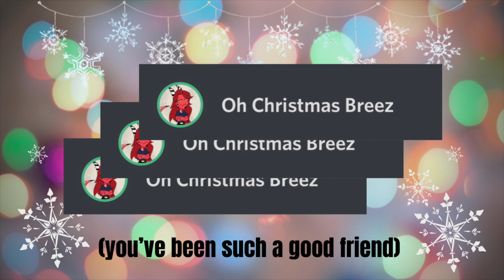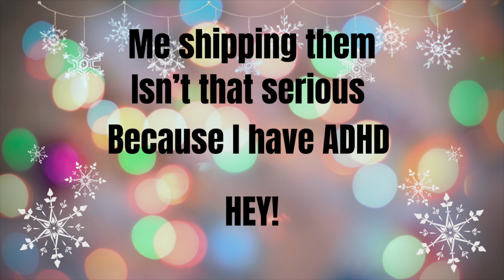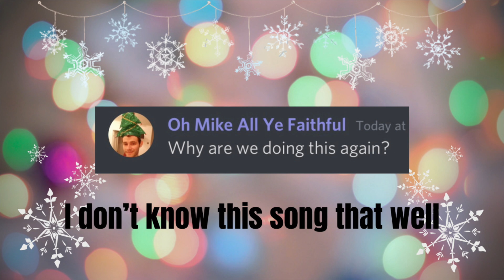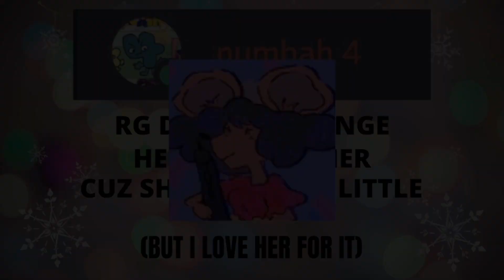This is all my friends get for Christmas.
OMYYGOoood- we finally made it to the end of this pill of a year. And..wow... I’m nearly at 3K subs. (EDIT: NO- I’VE REACHED 3K SUBS). dunno what to do with ya’ll, this makes me wanna cry happy.
BUT- this video. Is a masterpiece!
And if you’re confused— it’s just a little funny Christmas low-budget variety show of my friend’s discord nicknames in the style of classic Christmas songs.
2020 is the year my channel started growing— but it’s also the year I met all of these amazing people that I simply can’t continue in this online world without.
So tonight, we’re not worrying about how good this video will be, how many pitches I sing, we’re just here to appreciate all the friends I’ve made this year and just have a good laugh to top off this year of 2020. Thanks for coming to my TED Talk lol.

Thumbnail muppet drawn by KID Ru, they also drew Jimmy’s picture, my YouTube picture, and several others that appear in the video. Go give them some love on their twitter!